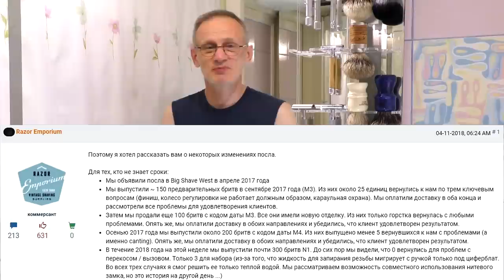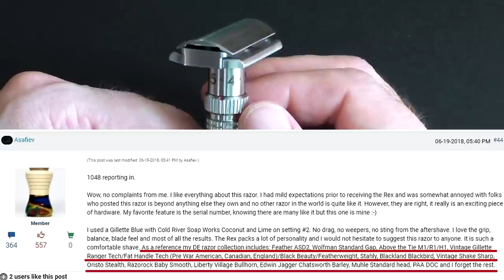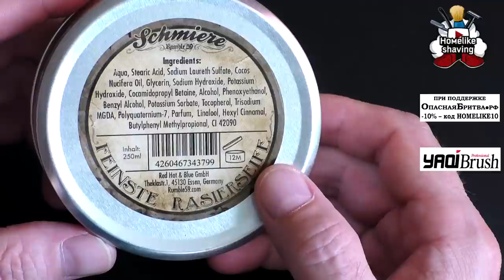REX Ambassador, Abschaum, Shavemac & D. R. Harris | Бритье с HomeLike Shaving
ENG SUB! REX Ambassador, Abschaum, Shavemac &  D. R. Harris. Бритье с HomeLike Shaving
Homelike
0:08 - начало
2:52 - крупный план
21:59 - пришейв,мыло, пена
26:18 - нанесение пены
28:03 - первый проход
38:12 - автошейв, заключение.